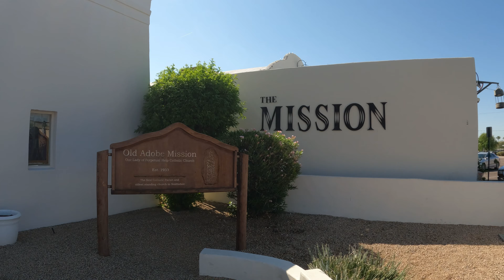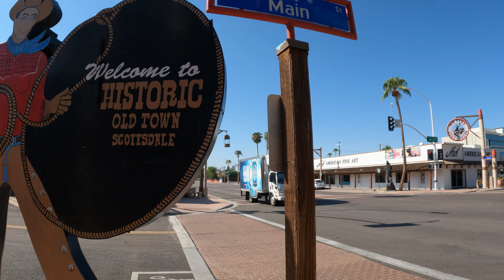Arizona - Smooth Walking Tour - Scottsdale, Arizona | 4k Smooth!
Scottsdale, Arizona Walk.  Just outside Phoenix, AZ.   This is a morning walk in late summer.  But the temperature was already getting very warm, almost 90 by the end of the video.

This walks through old town in Scottsdale.

Incredible 4K Videos from every corner of the World!
These videos are GREAT for walking on the Treadmill, or you just want to explore a new place!

Walking tour vidoes